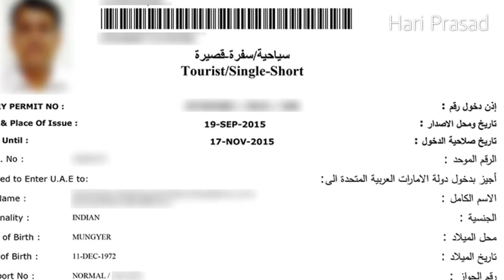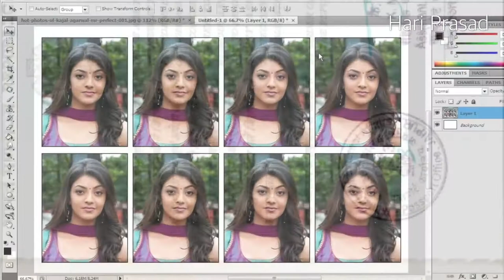Dubai Tour Plan - దుబాయ్ టూర్ కేవలం Rs 30,000 లో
Dubai Tour Plan. Dubai Mall, Burj Khalifa, Desert Safari, Dhow Cruise.

Emirates known for luxury shopping, ultramodern architecture and a lively nightlife scene. Burj Khalifa, an 830m-tall tower, dominates the skyscraper-filled skyline. At its foot lies Dubai Fountain, with jets and lights choreographed to music. On artificial islands just offshore is Atlantis, The Palm, a resort with water and marine-animal parks.

For hotel bookings

For Flight booking

For Dubai Visas

musafir.in